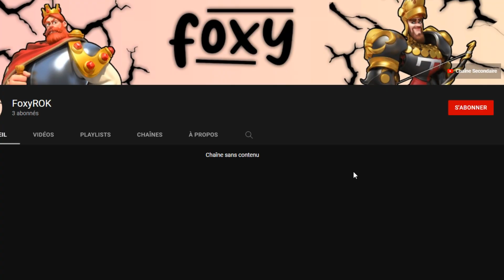LES COMMANDANTS À ÉVITER POUR L'OPENFIELD | RISE OF KINGDOMS FR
L'openfield c'est la mécanique de combat la plus présente dans le jeu ! Il faut donc correctement investir et surtout ne pas prendre des commandants inutiles !

Suis-moi sur les réseaux :
Musiques :
Toutes mes musiques 🎵 proviennent de cette chaîne !
📌 Les chapitres :
00:00 - Introduction
01:23 - Gilgamesh
02:06 - Jules César / Frédéric Ier
03:11 - Le Cid
03:23 - Charlemagne
03:50 - Tous les commandants de récolte
04:27 - Genghis Khan
05:29 - Moctezuma Ier
06:13 - Ragnar Lodbrok
06:42 - Hannibal Barca
07:58 - Wu Zetian
09:15 - Tomyris / Édouard
10:17 - Lu Bu
11:21 - Soliman Ier
12:06 - Les commandants qui servent uniquement dans les ralliements
13:12 - Les commandants qui servent uniquement dans les garnisons
15:11 - Le cas de Richard Ier
15:40 - Outroduction